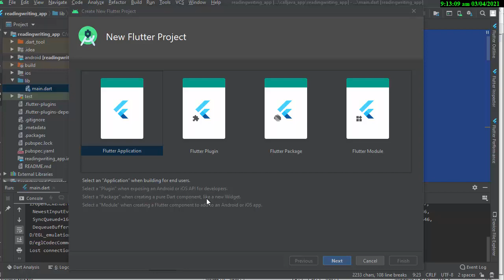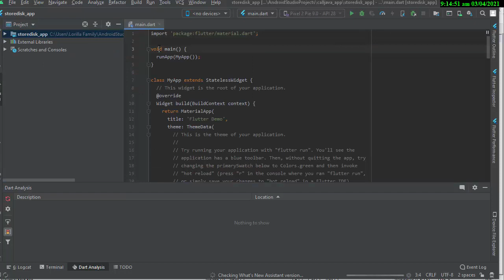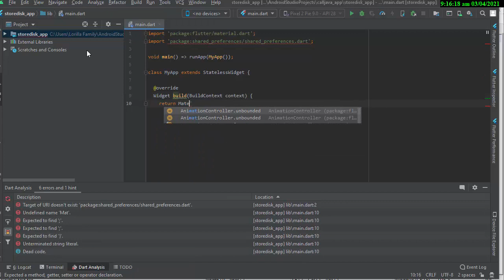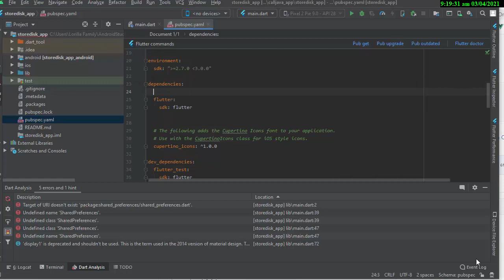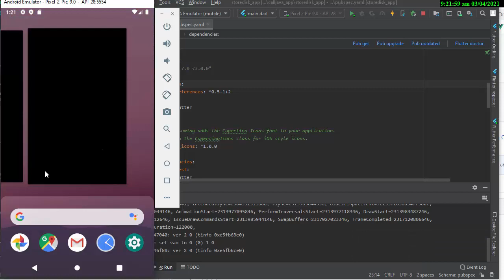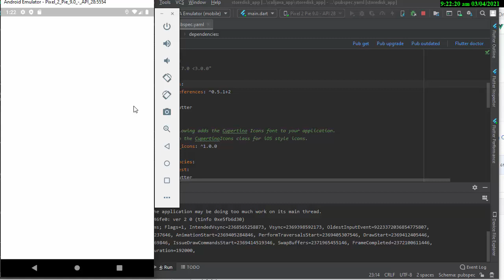【FLUTTER ANDROID STUDIO and IOS】Shared Preference Storing Key Value Data On Disk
Source Code:
with ❤ by Edward Lance Lorilla